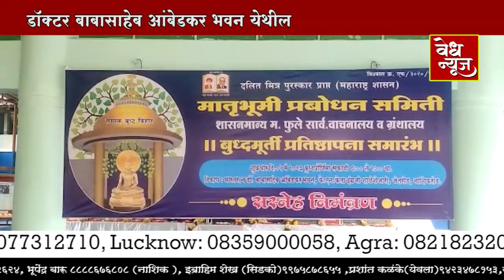डॉक्टर बाबासाहेब आंबेडकर भवन येथील सम्यक बुद्ध विहारामध्ये बुद्ध मूर्ती प्रतिष्ठापना समारंभ संपन्न